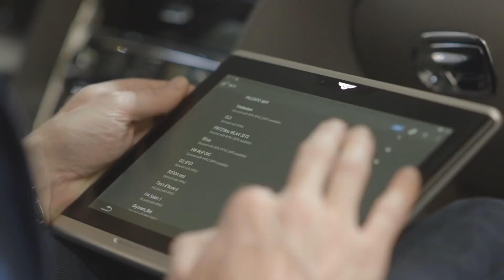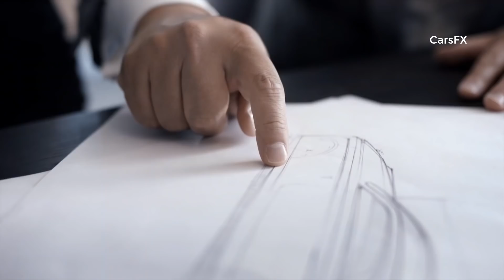7 Super Luxurious Cars To Consider In 2018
7 Super Luxurious Cars Coming In 2018

2018 Bentley Continental GT
2019 Rolls-Royce Sweptail
2018 Rolls Royce Phantom
2018 Bentley Mulsanne
2018 Aston Martin Vanquish Zagato
2018 Lamborghini Huracán Performante